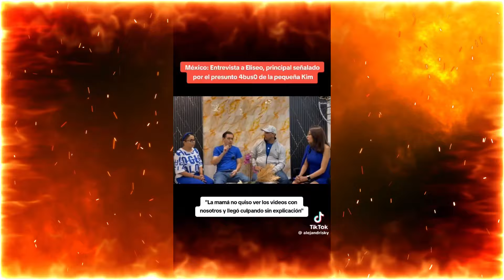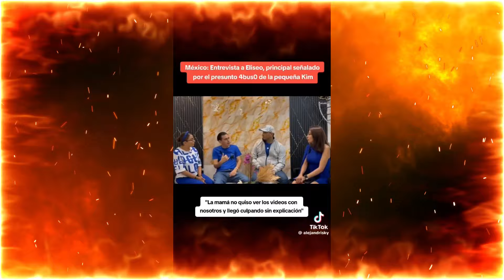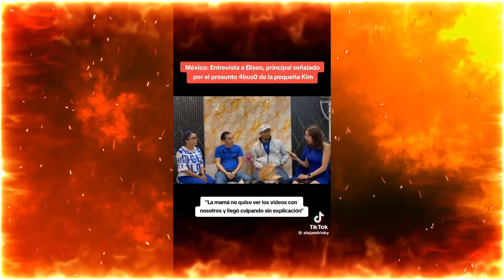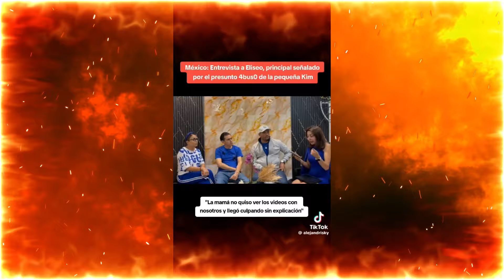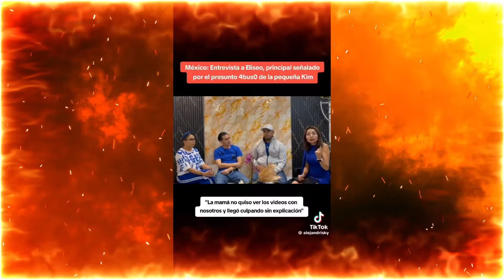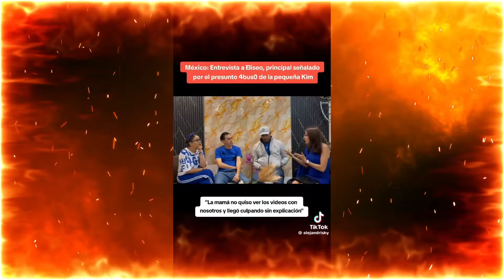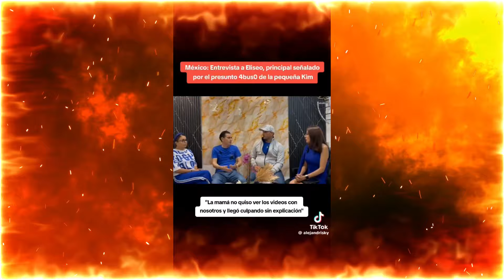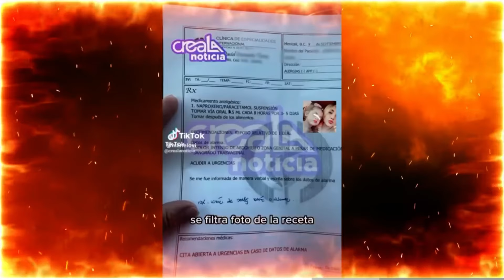Caso Kim/nueva entrevista a Eliseo revela más datos/Fiscalía dice que esta semana habrá una determ